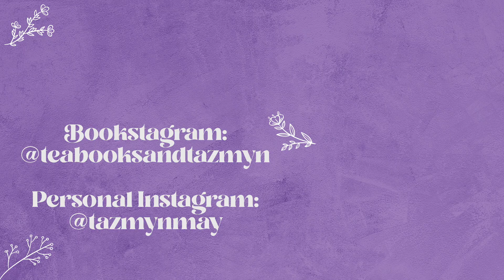1000 doors weekend edition 🤪 | teabooksandtazmyn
Thank you to my INCREDIBLE patrons 💞
Abbie-Jo, Rick, Gaya, Elyssa, Hanneke, Caitlyn-Anne, Margot, Amy and everyone else 🥺
You are all truly making a difference in my life and I am so so soooo grateful for your ongoing love and support xxx